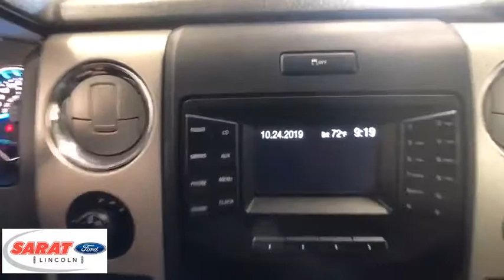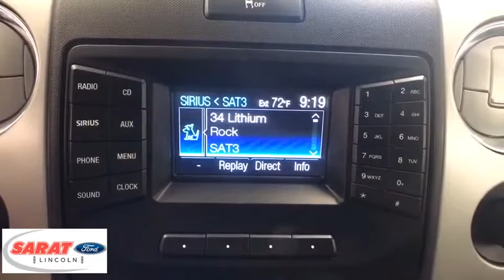2014 Ford F-150 Westfield, Holyoke, West Springfield, Suffield, Agawam, MA Y1221A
2014 Ford F-150 available in Agawam, Massachusetts at Sarat Ford Lincoln. Servicing the Westfield, Holyoke, West Springfield, Suffield, MA area.

Contact Sarat Ford Lincoln today for information on dozens of vehicles like this 2014 Ford F-150 XLT. Only the CARFAX Buyback Guarantee can offer you the comfort of knowing you made the right purchase. This 4WD-equipped vehicle will handle majestically on any terrain and in any weather condition your may find yourself in. The benefits of driving an Four Wheel Drive vehicle, such as this FordF-150 XLT, include superior acceleration, improved steering, and increased traction and stability. It's not often you find just the vehicle you are looking for AND with low mileage. This is your chance to take home a gently used and barely driven Ford F-150. More information about the 2014 Ford F-150: With three cab styles, three different bed lengths, and a wide range of models and optional equipment, there's an F-150 configuration for every truck need. Ford also boasts that its F-150 has the only full-size pickup with 6-speed automatic transmissions across the entire lineup. Another feature that stands out, even against rival models from Ford, Chevy and GMC is MyFord Touch, an all-encompassing connectivity and infotainment system. Interesting features of this model are A model and configuration for every truck need, standout refinement and ride comfort, fuel-efficient powertrain lineup, and strong towing and payload ratings Sarat Ford Lincoln Where Customers Become Friends since 1929
Radio: AM/FM Stereo/Single-CD Player w/Clock -inc: auxiliary audio input jack, speed-compensated volume control and customer information display,4 Speakers,Fixed Antenna,SYNC Voice Activated Communication & Entertainment -inc: 911 assist and vehicle health reports, SYNC Applink provides control of certain smartphone applications using SYNC voice commands, Connect to apps like Pandora and more w/your iPhone, Blackberry or Android platform mobile phone,Radio w/Clock,Deep Tinted Glass,Perimeter/Approach Lights,Wheels: 17 Machined-Aluminum w/Painted Accents,Cargo Lamp w/High Mount Stop Light,Clearcoat Paint,Steel Spare Wheel,Fixed Rear Window,Chrome Front Bumper w/Black Rub Strip/Fascia Accent and 2 Tow Hooks,Variable Intermittent Wipers,Tires: P235/75R17 BSW A/T (5),Fully Automatic Aero-Composite Halogen Headlamps w/Delay-Off,Black Power Side Mirrors w/Convex Spotter and Manual Folding,Full-Size Spare Tire Stored Underbody w/Crankdown,Regular Box Style,Tailgate Rear Cargo Access,Chrome Rear Step Bumper,Front Fog Lamps,Manual Tailgate/Rear Door Lock,Galvanized Steel/Aluminum Panels,Black Door Handles,Black Side Windows Trim and Black Front Windshield Trim,Reverse Opening Rear Doors,Chrome Grille,4-Way Driver Seat -inc: Manual Recline and Fore/Aft Movement,3 12V DC Power Outlets,Rear Cupholder,Outside Temp Gauge,Perimeter Alarm,Remote Keyless Entry w/Integrated Key Transmitter, Illuminated Entry and Panic Button,Compass,Manual Tilt Steering Column,Delayed Accessory Power,Manual Air Conditioning,Power Rear Windows,Interior Trim -inc: Metal-Look Instrument Panel Insert, Cabback Insulator and Chrome Interior Accents,Front Cupholder,Analog Display,Full Carpet Floor Covering -inc: Carpet Front And Rear Floor Mats,Securilock Anti-Theft Ignition (pats) Engine Immobilizer,Front Map Lights,Day-Night Rearview Mirror,Pickup Cargo Box Lights,Front Cigar Lighter(s),60-40 Folding Split-Bench Front Facing Fold-Up Cushion Rear Seat,Full Overhead Console w/Storage and 3 12V DC Power Outlets,Urethane Gear Shift Knob,Keypad,Instrument Panel Bin, Dashboard Storage, Driver / Passenger And Rear Door Bins and 1st Row Underseat Storage,Cruise Control w/Steering Wheel Controls,Cloth 40/20/40 Front Seat -inc: folding armrest, cupholders, storage and manual driver and passenger lumbar,Power Door Locks w/Autolock Feature,Fade-To-Off Interior Lighting,2 Seatback Storage Pockets,Glove Box,HVAC -inc: Underseat Ducts,Full Cloth Headliner,Gauges -inc: Speedometer, Odometer, Oil Pressure, Engine Coolant Temp, Tachometer, Transmission Fluid Temp and Trip Odometer,Driver And Passenger Visor Vanity Mirrors,Power 1st Row Windows w/Driver And Passenger 1-Touch Up/Down,4-Way Passenger Seat -inc: Manual Recline and Fore/Aft Movement,Manual w/Tilt Front Head Restraints and Manual Adjustable Rear Head Restraints,GVWR: 6,900 lbs Payload Package,78-Amp/Hr 750CCA Maintenance-Free Battery w/Run Down Protection,Electric Power-Assist Speed-Sensing Steering,Trailer Wiring Harness,Transmission w/Oil Cooler,3.73 Axle Ratio,Transmission: Electronic 6-Speed Automatic -inc: tow/haul mode,Auto Locking Hubs,Single Stainl